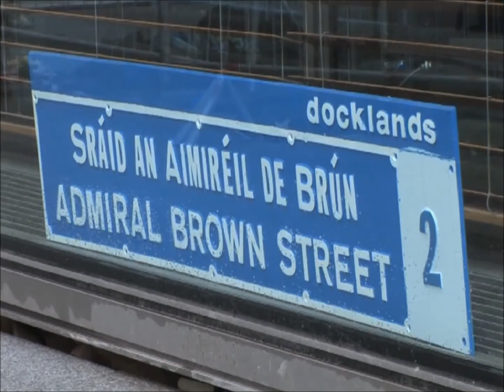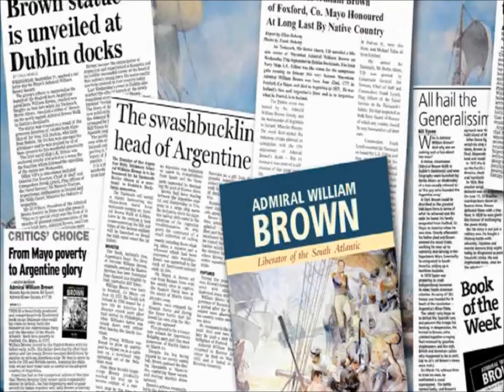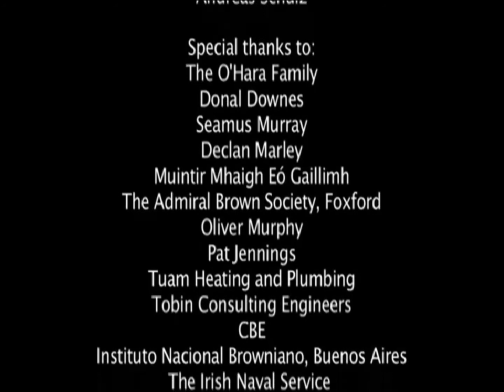JJ and the Admiral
LÉ Eithne in Argentina: 25th February 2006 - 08th March 2006:
During February 2006, the LÉ Eithne, flagship of the Irish Naval Service Commander Mark Mellett DSM (Currently Vice Admiral and Chief of Staff Irish Defence Forces) and crew, travelled to Mar del Plata and Buenos Aires, Argentina, in the first-ever deployment of an Irish naval ship to the southern hemisphere, in order to participate in commemorations for the impending sesquicentenary of the death of Admiral William Brown founder of the Argentine Navy who had been born in Ireland. On her return to Ireland, the ship brought back a statue of Brown for display in Dublin. The documentary "JJ and the Admiral" records that trip and is a tribute to the efforts of JJ O'Hara R.I.P. 13 August 2008 to have Admiral William Brown honoured throughout Ireland.
LÉ Eithne en Argentina: 25 de febrero de 2006 - 8 de marzo de 2006:
Con el permiso de los titulares de los derechos de autor, se publica aquí un breve extracto del documental "JJ and the Admiral". Agradecimientos a la Admiral Brown Society Ireland ya "Timesnap Productions" (Bill Tyson). El DVD documental completo de "JJ and the Admiral" se puede comprar en el sitio web
Durante febrero de 2006, el LÉ Eithne, buque insignia del Comandante del Servicio Naval Irlandés Mark Mellett DSM (actualmente Vicealmirante y Jefe de Estado Mayor de las Fuerzas de Defensa Irlandesas) y su tripulación, viajó a Mar del Plata y Buenos Aires, Argentina, en el primer despliegue. de un buque de la Armada irlandesa hacia el hemisferio sur, con el fin de participar en las conmemoraciones del inminente sesquicentenario de la muerte del almirante William Brown fundador de la Armada Argentina, nacido en Irlanda. A su regreso a Irlanda, el barco trajo una estatua de Brown para exhibirla en Dublín. El documental "JJ and the Admiral" registra ese viaje y es un homenaje a los esfuerzos de JJ O'Hara R.I.P. 13 de agosto de 2008 para que el almirante Guillermo Brown sea honrado en toda Irlanda.